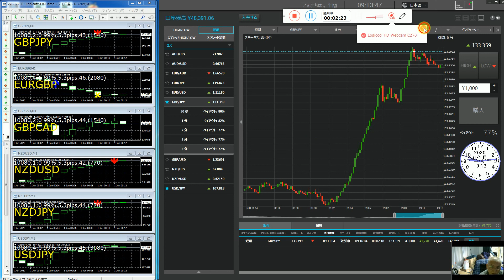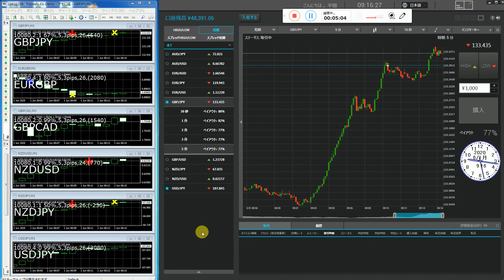バイナリーオプションの今年成績93勝50負(65.03%)で、ＦＸ自動売買は稼げて保安が取れれば世界１の兆長者です。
私は一般人ではありません貴族です、芸能人ではありません。
当時１番優秀な研究室の西牧教授で先生を担当して四年生の大学卒と社会経歴から最高学位の大学先生の資格取得し現在は国立大でも頼まれ教授まで審査して先生を沢山に生み出す。
世界で１番のパソコンの発明者。
１９歳で日本将棋連盟厚木支部（県中央新聞主催）にて厚木市将棋名人を受賞大きく新聞にのる。
昭和６３年の松下電器産業ビデオ本部代表から松下電器労働組合将棋の名人受賞。
教訓で大事なことは人間は強肉食生物で力が弱いと契約も法律も無効になる。